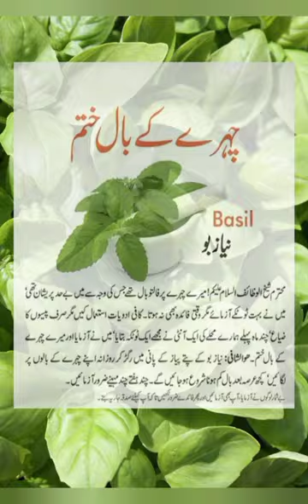Aesthetic photos|wallpaper|Girls corner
in this video you can see unique and trendy WhatsApp dps
wallpaper
whats app dp

whatsapp picture
beautiful dp for whatsapp
new images
unique whatsapp dp
whatsapp status photo
profile picture for girls
cute wallpaper images
image status
whatsapp profile photo
dp
acchi achi
what's app
whatsapp wallpaper
dp picture image
profile pic
beautiful photos
dp for girls for whatsapp
family dp images for whatsapp
family group dp images for whatsapp
nice picture
best dp for whatsapp for girls
cute dp images for whatsapp
new image
photo dp
Dashboard
dp for whatsapp profile
beautiful whatsapp dp
new whatsapp dp images hd

whatsapp dp image
girls wallpaper
Dashboard
status picture
girl photo
profile picture image
status pictures
whatsapp dp new photos 2020
beautiful picture
new pic
best whatsapp dp pic
status dp
whatsapp ki dp
whatsapp pic
dpphoto
girl dp
dp pic for whatsapp
Dashboard
whatsapp dp picture
wallpaper
whats app dp
family dp